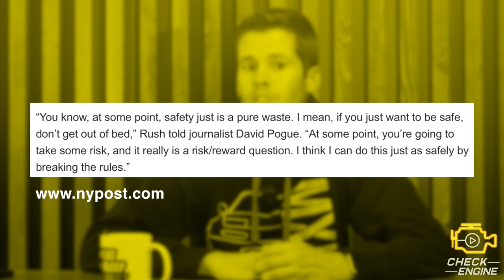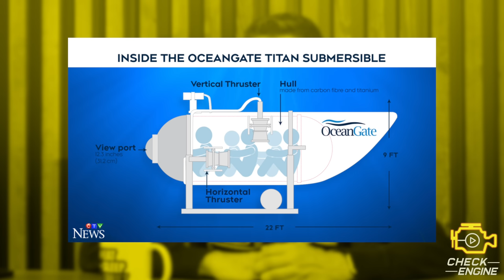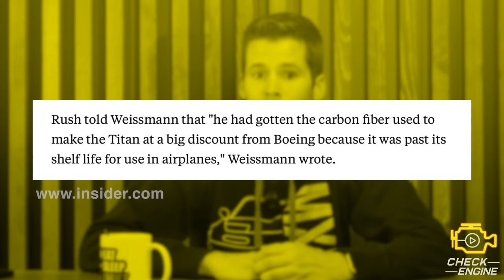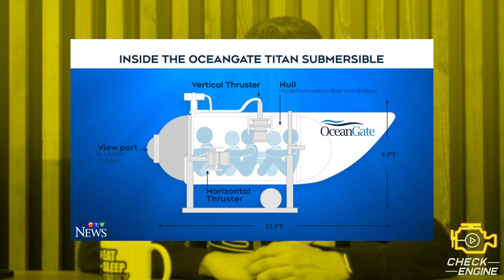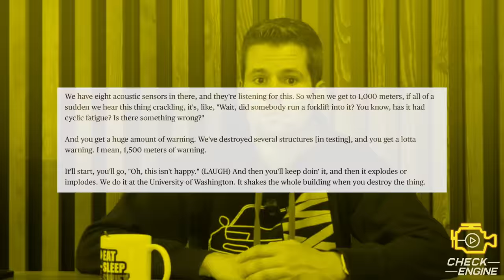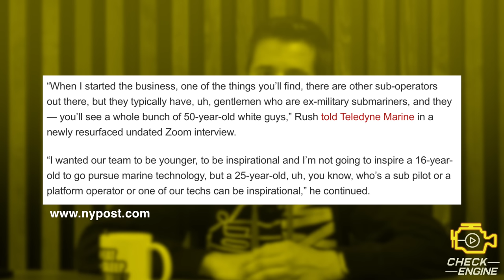Titan-baleset: aki ért hozzá, félt tőle - Check Engine Technika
Hogy mi okozta a Titán merülőhajó balesetét, majd csak a vizsgálat után lehet megállapítani, viszont sorba lehet venni, hogy melyek voltak azok a tényezők, amelyek az implózióhoz vezethettek. Most a rendelkezésre álló tények alapján nézzük meg, mi jelentett komoly kockázatot.